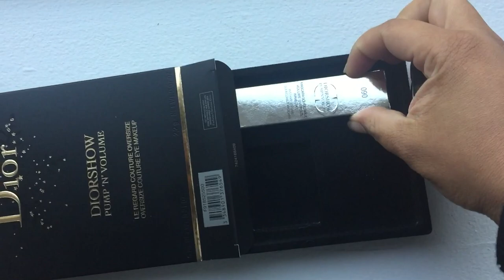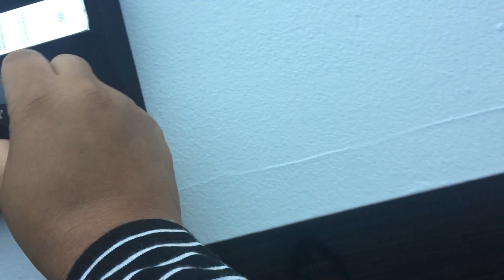GIRLLL! SAVE YOUR MONEY On This LUXURY Product! 💸 SEPHORA VIB Sale 2017 EPIC FAIL! | MelissaQ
SHOP ALERT 🚨 AT THE SEPHORA VIB SALE! Save Your Money cause it’s NOT WORTH THE BUY! Let me know what you got from the sale that is totally worth it OR NOT worth it! You may be helping someone SAVE MONEY by sharing your thoughts!

I have an International one coming real soon!  Make sure to let me know what you've been loving!

MelissaQ007

✔WRITE ME
Melissa Fykes